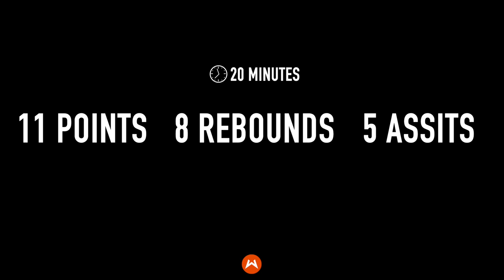/ Bleijenbergh 11PTS, 8RBDS, 5AST vs VOO Liège Basket | Highlights Belgium 1st Division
Vrenz Bleijenbergh -18 Years old - 6’10 PG/SF/SG - Antwerp Giants

15/09/2019 : Game against VOO Liège Basket (Belgium 1st  Division)

Vrenz finished with 11 points, 8 rebounds, 5 assists in 20 minutes.

Wasserman Group.